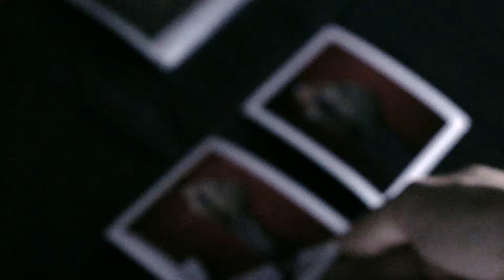Ad Campaign | Behind The Scenes | Autumn Winter 2016 | River Island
Brace yourself, our eagily awaited AW16 campaign has landed. Need to know supermodel Lindsey Wixson and Canadian model Simon Nessman look undeniably fabulous on film. See their charisma continue when the cameras are on standby as we go behind the scenes of our brand new autumn winter campaign for a taste of what's to come this season.

Shop new season in stores & online now:

Stylist: Edward Enninful
Photographer: Emma Summerton
Make-Up: Mathias Van Hooff
Hair: Ben Skervin